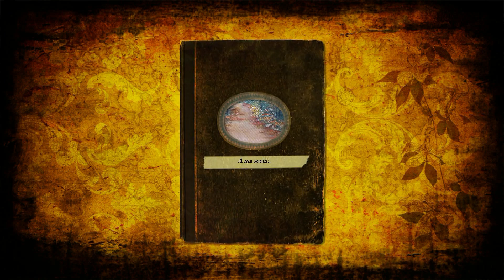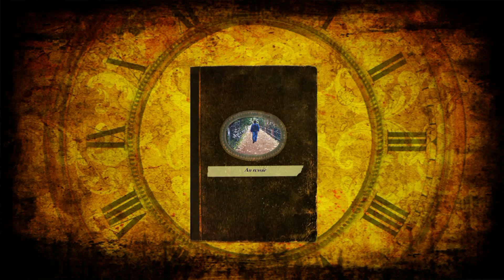Vole (Céline Dion)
Hommage à ma soeur décédée et à la grande artiste qu'elle était. Je vous présente quelques toiles qu'elle a réalisées. Le clip est l'endroit où elle demeurait. CG